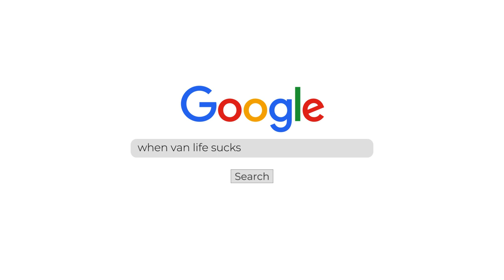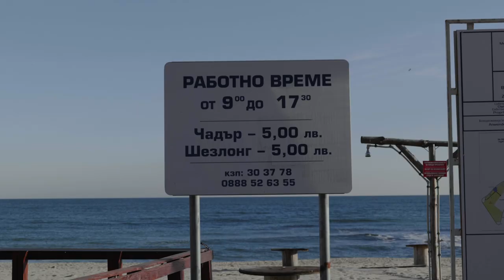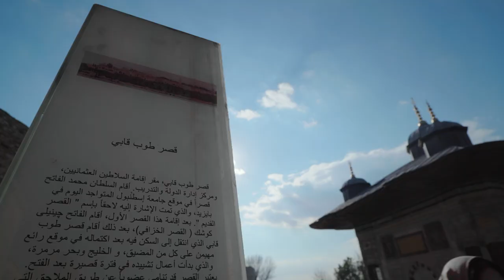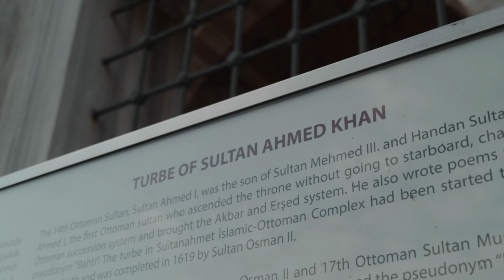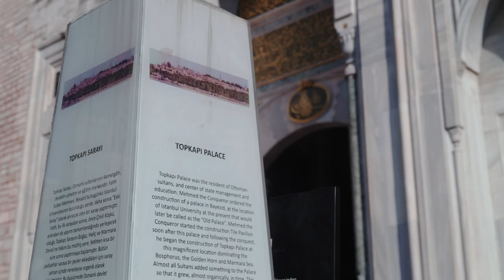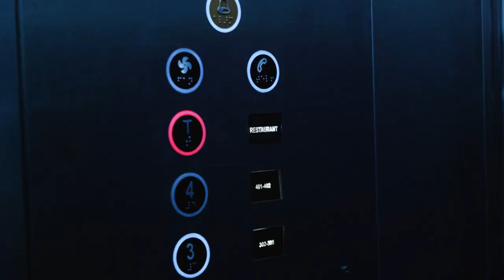Why Visit Istanbul in Winter | Van Life Diaries #4 (Lumix S5)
In this episode we leave Romania and drive to Varna - a large city right by the Bulgarian Black Sea Coast. After 2 great days in Bulgaria we drive towards the Turkish border hoping to spend the winter on the southern coast of Turkey. Before we get there we stop in Istanbul for a few days to explore this beautiful city. Our new video Why visit Istanbul in winter - van life diaries #4 (Lumix s5).

We are Kinga and Marcin, a van life couple living full time van life in europe whilst exploring the idea of minimalism. Follow our van life diaries as we try the digital nomad way by living van life in Europe and Asia. Enjoy our Our new Why visit Istanbul in winter - van life diaries #4 (Lumix s5) video.

We are Honeymoon Campers!

We filmed this using the following:
Panasonic Lumix S5
Panasonic Lumix S 20-60mm f/3.5-5.6
Insta360 One R
DJI Mavic Air

💢Video Timer💢
00:00 Intro
00:46 Van Life Realities
01:12 Diesel Heater Noise
02:37 Van Life Romania End
02:48 Van Life Bulgaria
04:02 City of Varna
06:48 Van Life Christmas
07:44 Driving to Turkey
08:56 Start of Van Life Turkey
09:39 Epic Istanbul
10:56 Hagia Sophia
11:17 Blue Mosque
11:28 Istanbul Itinerary
12:46 Outro